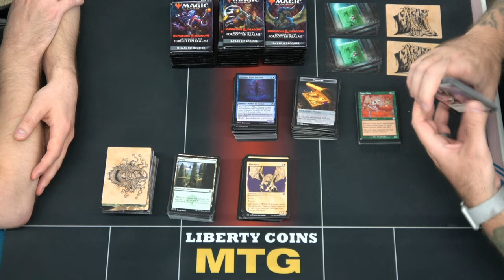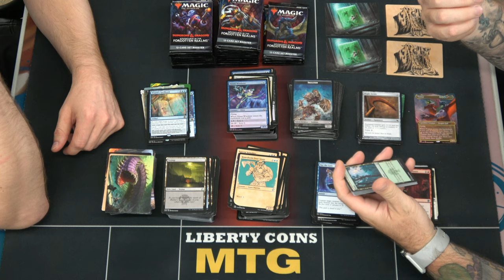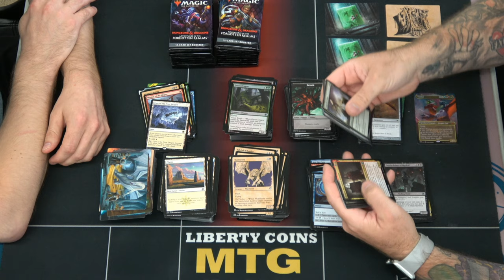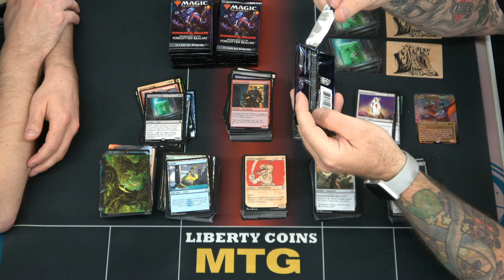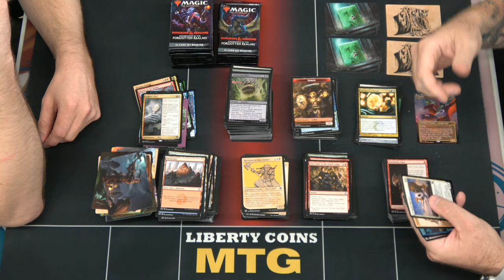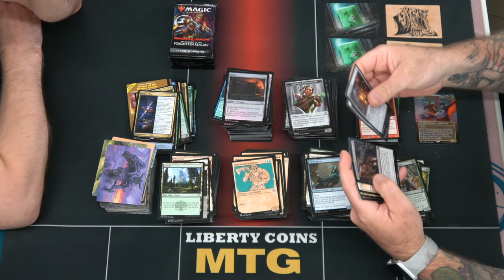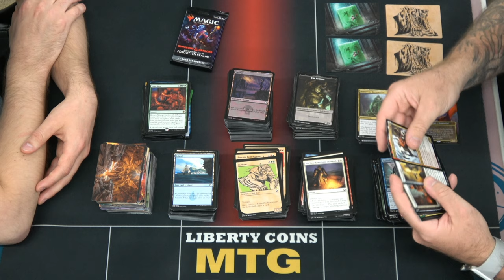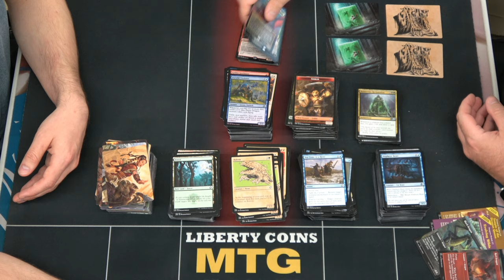Adventures in the Forgotten Realms Set Booster Box Opening #5